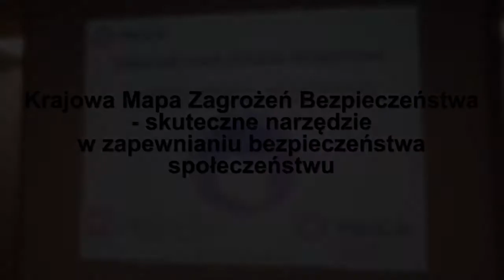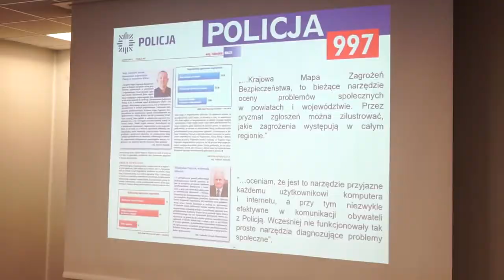KRAJOWA MAPA ZAGROŻEŃ BEZPIECZEŃSTWA – SKUTECZNE NARZĘDZIE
KRAJOWA MAPA ZAGROŻEŃ BEZPIECZEŃSTWA – SKUTECZNE NARZĘDZIE W ZAPEWNIANIU BEZPIECZEŃSTWA SPOŁECZEŃSTWU. Od blisko półtora roku w województwie lubuskim działa Krajowa Mapa Zagrożeń Bezpieczeństwa. Policjanci, przedstawiciele służb mundurowych oraz samorządowcy debatowali w Lubuskim Urzędzie Wojewódzkim nad wpływem tego narzędzia na bezpieczeństwo mieszkańców regionu. Narzędzia chętnie wykorzystywanego przez samych Lubuszan, a jednocześnie pomocnego dla policjantów w zapewnianiu bezpieczeństwa społeczeństwu.